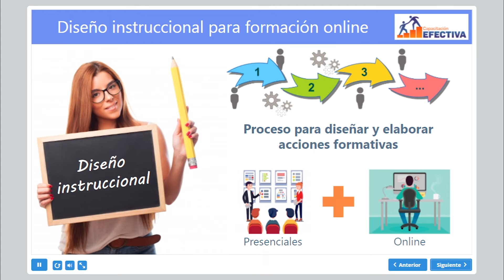MINI CURSO: DISEÑO INSTRUCCIONAL PARA FORMACIÓN ONLINE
Les invito a este "mini curso" (cápsula de conocimiento) sobre diseño instruccional para formación